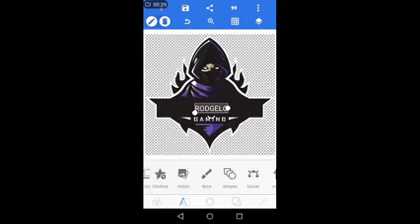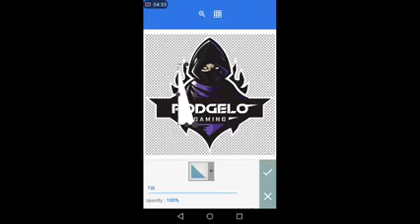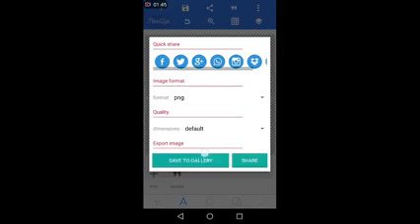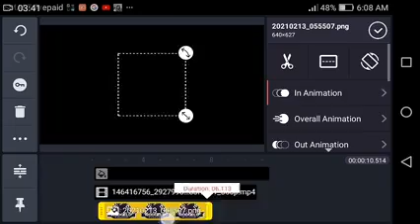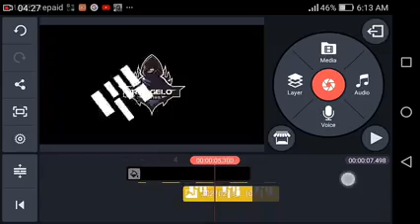how to make logo gaming intro tutorial in kinemaster